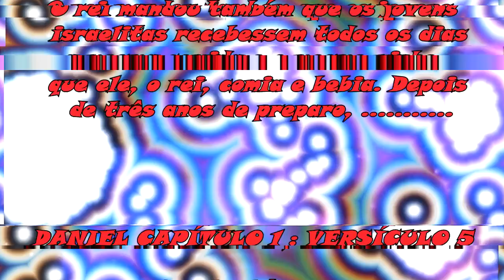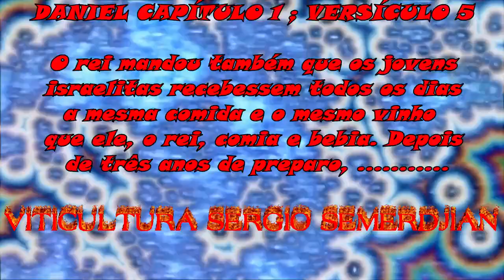1326 ) - PODA DO PESSEGUEIRO – 2° PARTE – PIRACICABA – S.P.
VISITA QUE FIZEMOS EM PIRACICABA EM SÃO PAULO NA CASA DO MAYCON PARA ORIENTA - LO NAS PODAS DE DIVERSAS FRUTIFERAS NO DIA 25 DE JUNHO DE 2017 MAIS UM OUTRO SHOW DE PODA DO NOSSO MESTRE DO SERROTE E ALICATE.

DANIEL CAPÍTULO 1 ; VERSÍCULOS 1 AO 6

A educação de Daniel e outros jovens hebreus na corte de Nabucodonosor
1. TRÊS ANOS DEPOIS do começo do reinado do rei Jeoaquim em Judá, Nabucodonosor, rei de Babilônia, atacou Jerusalém com o seu grande exército.
2. O Senhor deu a Nabucodonosor uma grande vitória sobre o rei Jeoaquim, e quando voltou para Babilônia, ele levou alguns dos vasos sagrados que havia no templo de Deus e os colocou na casa do seu deus, na terra de Sinear.
3. Lá, ele mandou Aspenaz, chefe dos palácio real, a escolher alguns rapazes entre os judeus que haviam sido presos em Jerusalém - rapazes de família real e das famílias ricas e importantes de Judá.
4. Eles deveriam aprender a língua, os costumes e a ciência dos caldeus. "Escolha rapazes fortes, com boa saúde e de boa aparência" disse o rei; "eles devem ter boa instrução, boa cultura geral e distinção suficientes para viverem no palácio real".
5. O próprio rei escolheu a comida que devia ser dada aos jovens. Tudo do bom e do melhor, da própria despensa do rei, vinhos e carnes. Eles deveriam se alimentar dessa comida por três anos. Quando terminasse o treinamento, passariam a ser auxiliares do rei.
6. Entre os rapazes escolhidos, estavam Daniel, Hananias, Misael e Azarias, todos eles da tribo de Judá.